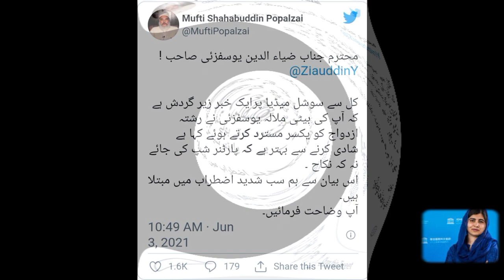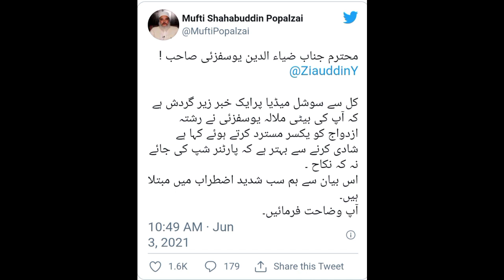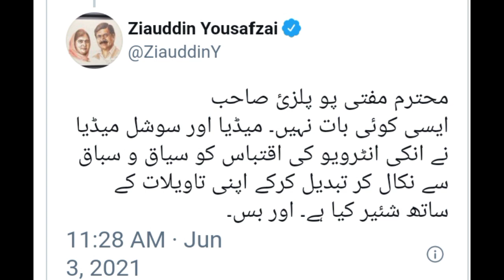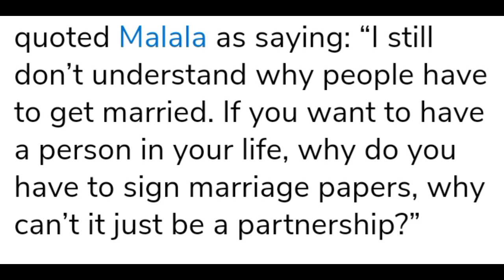Malala Yousafzai ll Ziauddin Yousafzai and Mufti Shahabuddin Popalzai exchange of tweets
Mufti shahabdin popalzai asked Maala father about her interview about Nikah and partnership.

Thanks